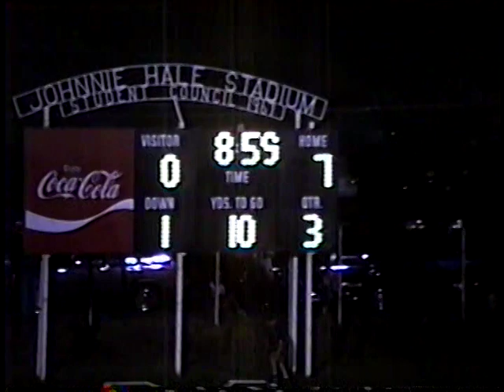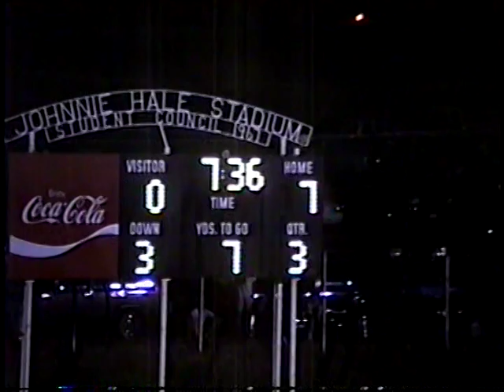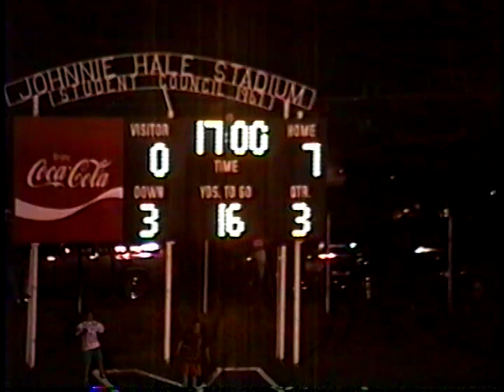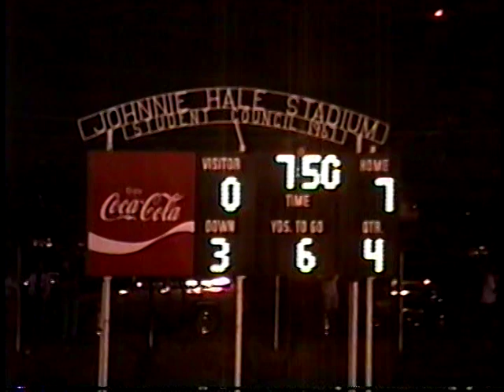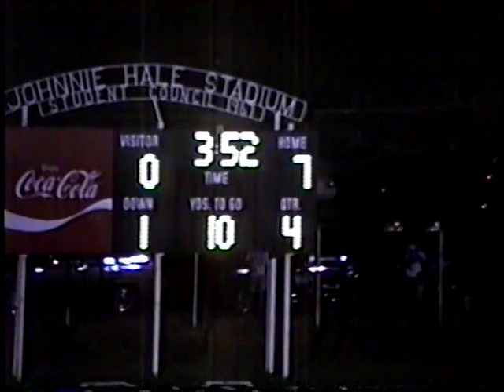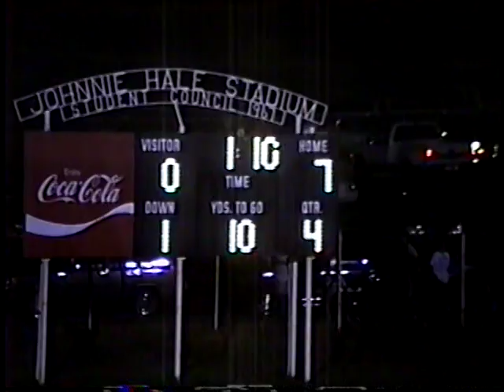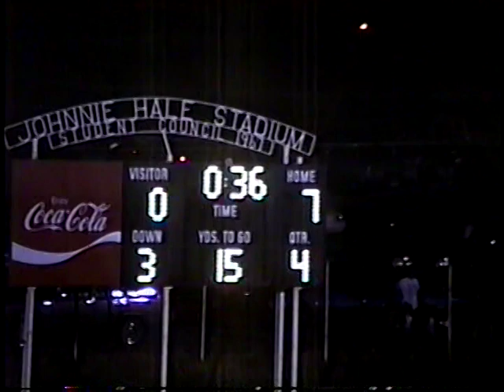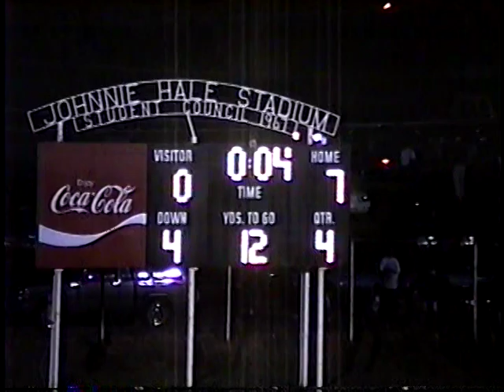Milan vs. Humboldt (1993) (Part 2 of 2)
Milan Bulldogs vs. Humboldt Vikings

September 3rd, 1993  - Game 1
Johnnie Hale Stadium
Milan, Tennessee

Final Score:
Milan Bulldogs - 7
Humboldt Vikings - 0

Video compliments of Wayne Easley